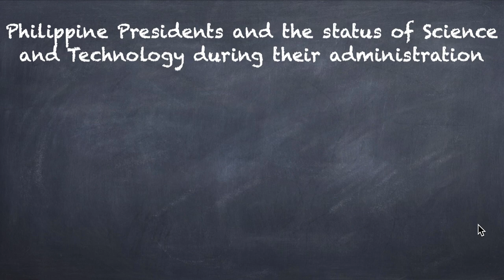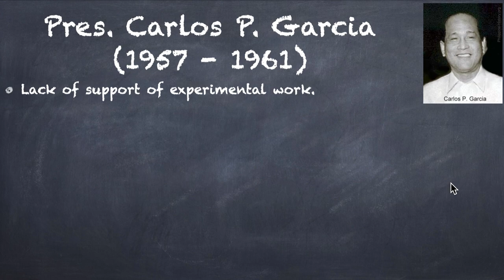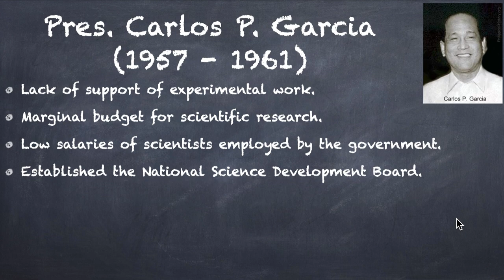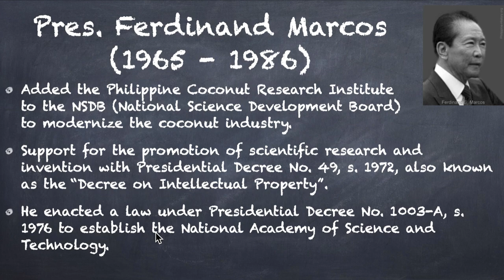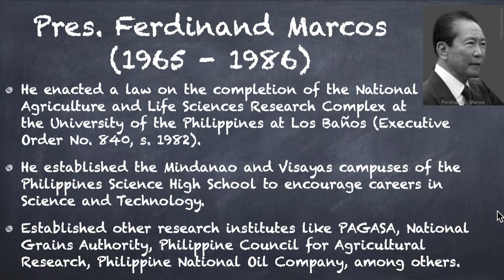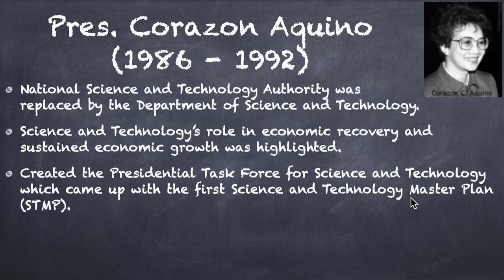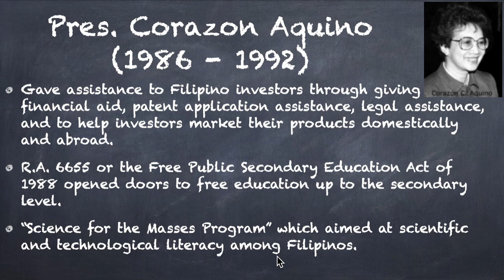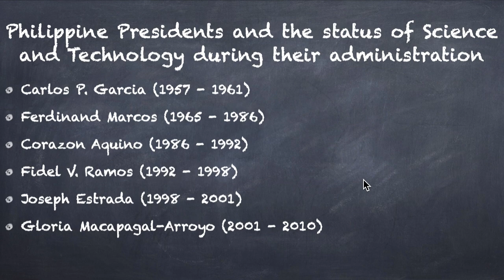Science, Technology, and Society 6 - Filipino Presidents and Science & Technology - Part 1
In this 6th video lesson in Science, Technology, and Society, we discuss the first batch of Filipino Presidents during the Post-Colonial Period and their contribution to the development of Science and Technology in the Philippines.